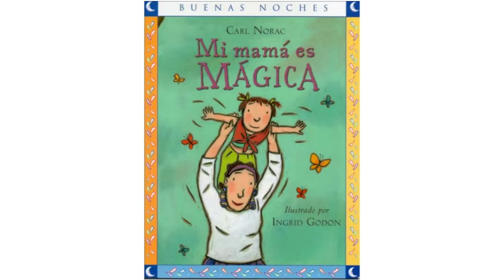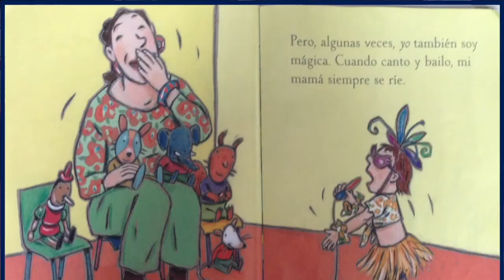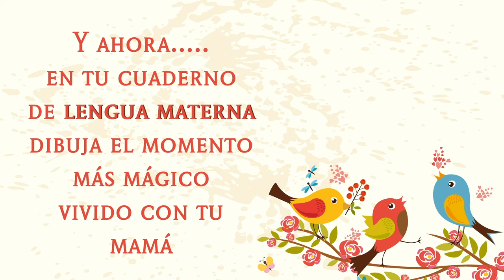Mi Mamá es Mágica - Carl Norac